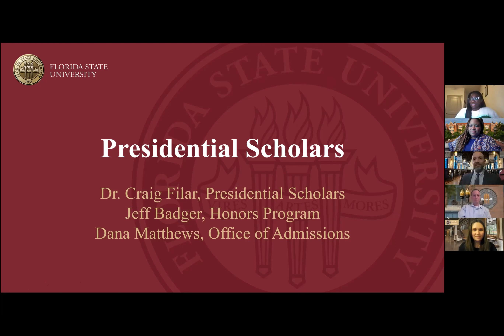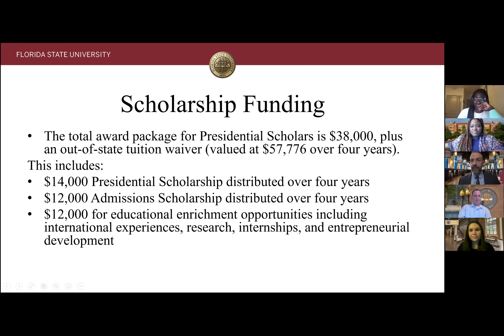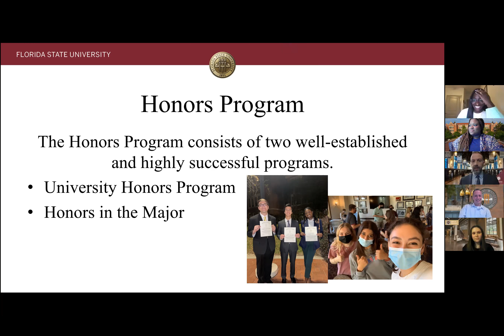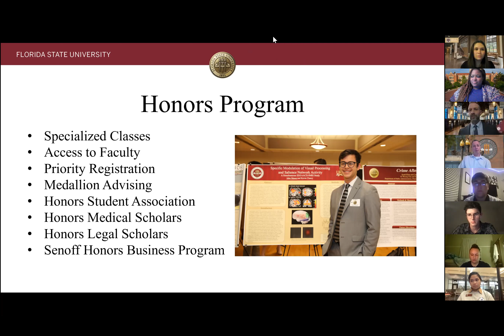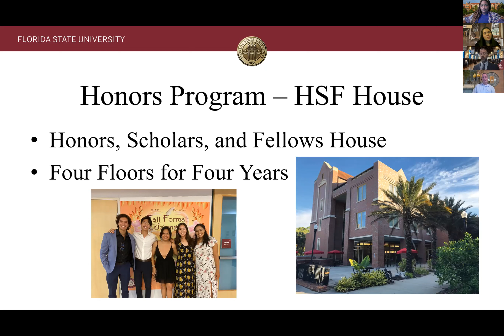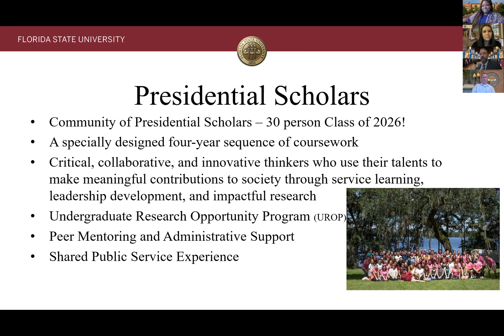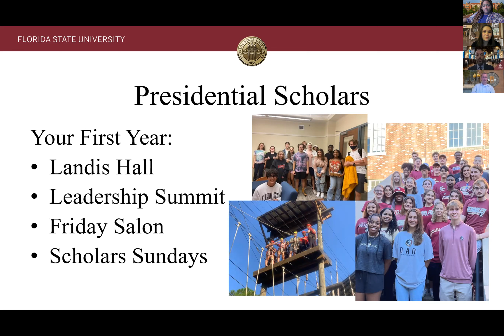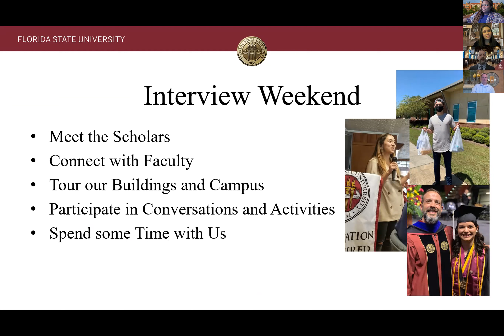Presidential Scholars Program Introduction